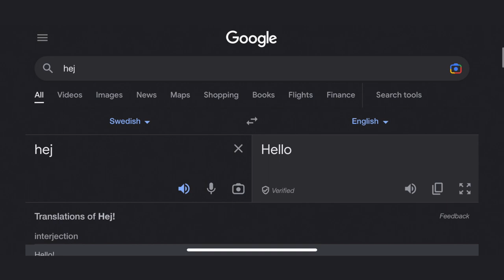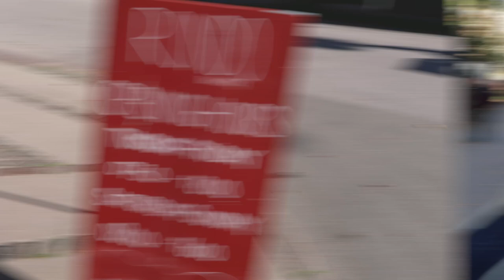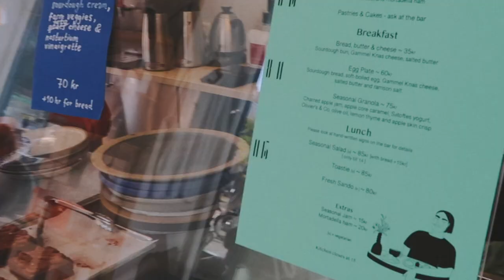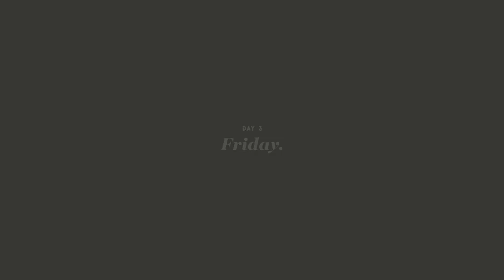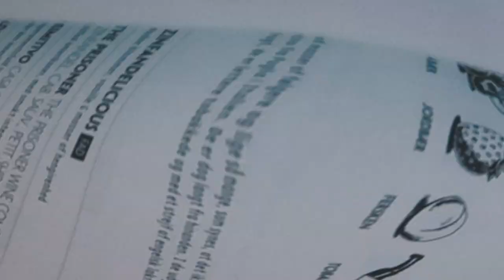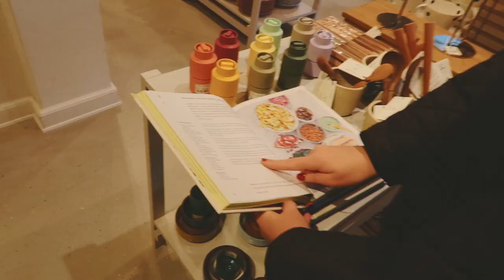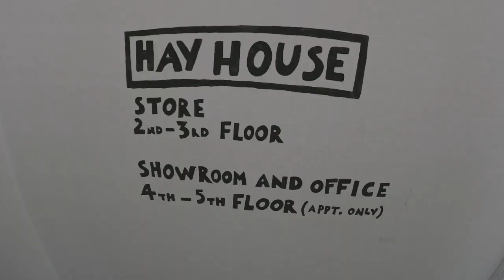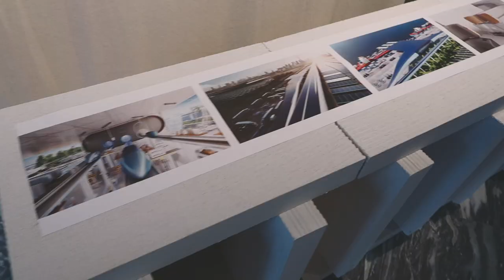Why we would move to COPENHAGEN | Cafes, Shopping, Cycling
We spent 4 wonderful days in Copenhagen in early October 2022.

We ate and drank at:
Hart Bageri
The Sixteen Twelve
Kølsters Tolv Haner
Coffee Collective Jægersborggade
Rondo
Darcy’s Kaffee
Barr
The Union Local
Pate Pate
Prolog Coffe Bar
Warpigs Brewpub
Restaurant Levi
Veve

Shops we'd recommend:
Pausitan
Studio Arjoh
Illum
Han Kjobenhavn
Holly Golightly
Another Nue